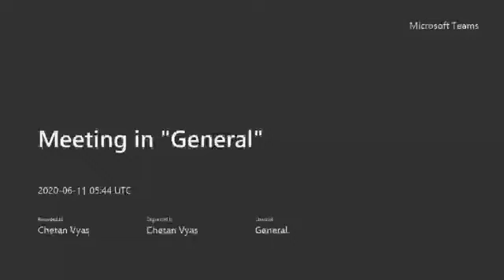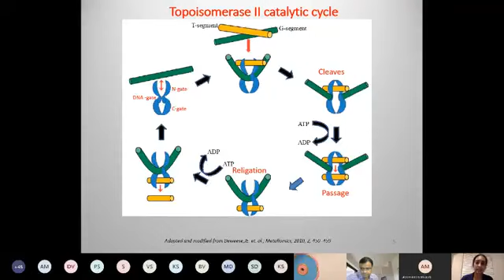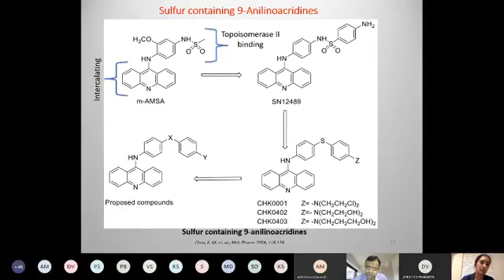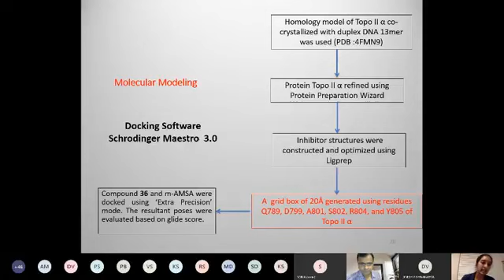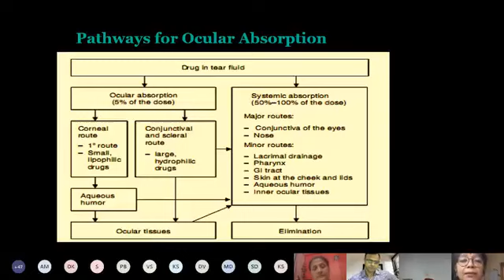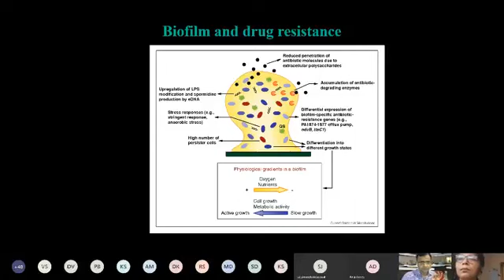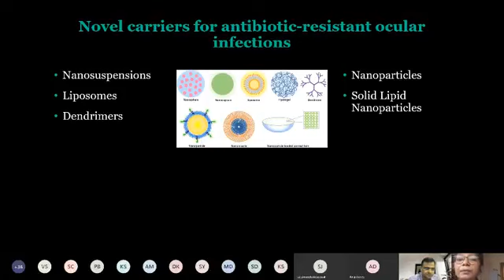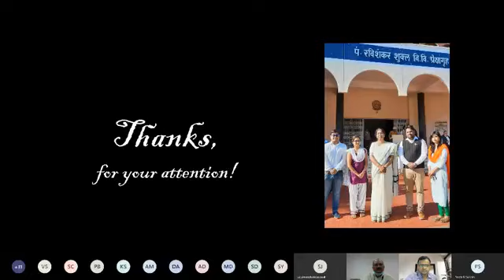United Institute's Webinar on 11th June organized by United Institute of Pharmacy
International Webinar held on 11th June 2020 at United Institute of Pharmacy, Naini, Prayagraj, Uttar Pradesh

Dr.Preeti K. Suresh, Professor & Director, University Institute of Pharmacy, Dean, Faculty of Technology, Pt. Ravishankar Shukla University , Raipur. (Topic - Recent trends in treating antibiotic-resistant ocular infections)

Dr.Radhika Venkatraman Kumar, Assistant Professor, School of Pharmacy, American University of Health Sciences. (Topic - Synthesis & Bioevaluation of enzyme inhibitors as potential anti-cancer drug candidate)

Dr.Vimal Kumar, Professor & Head, Pharmacognosy at Nirma University, Ahmedabad (Topic - Herbal Immunity Booster and Covid-19)

Moderator: Prof. Dr. Alok Mukerjee